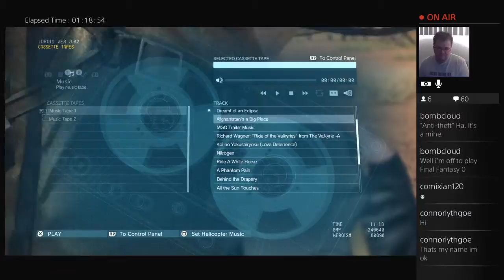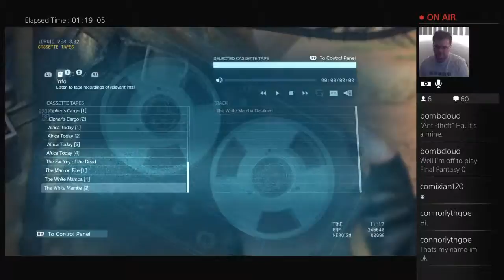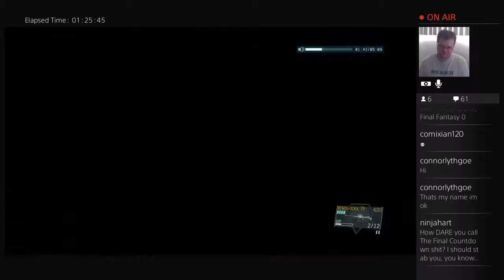Metal Gear Solid V: The Phantom Pain!!!! Now we are REALLY riding the Snake!!!!! ^_^ (Part 108)